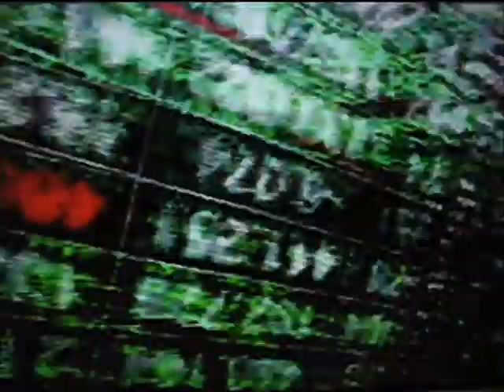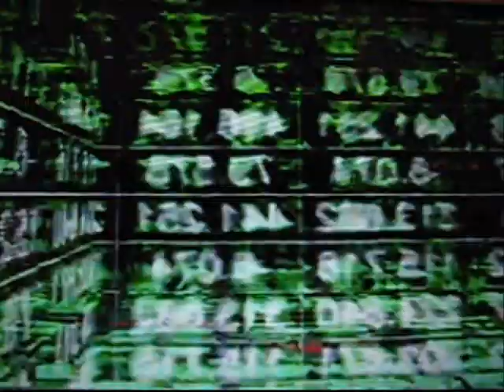Space Rondò - (Sinfonia per un Addio cover)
Music composed by G. Reverberi

L' amore per Rondò Veneziano risale a parecchi anni fa, ero ancora un bambino quando chiesi in regalo la cassetta di Venezia 2000 da cui è tratto questo brano fantastico. In seguito mi sono stati regalati altri dischi che ho sempre ascoltato con grande curiosità perchè per l' epoca un progetto come questo era veramente qualcosa di innovativo. In seguito scoprii che la mente creativa era quella del M° Reverberi, compositore e direttore dell' ensemble che porta la musica del Rondò in giro per il mondo. Con piacevole sorpresa , quando iniziai ad ascoltare progressive italiano scoprii anche che Reverberi aveva collaborato con quello che è il mio gruppo preferito di questo panorama e cioè Le Orme.

Questa versione che ho arrangiato in veste più techno ed elettronica, è il mio umile omaggio ad un pezzo stupendo della musica italiana che mi risuona nelle orecchie da 35 anni e che ogni volta mi dà grandi emozioni insieme ad una grande nostalgia per un epoca della musica in cui melodie come queste venivano apprezzate da una vasta audience interessata e con un gusto ormai scomparso.

Arranged and performed by Pier Caramel 2019
Pier. Keys, programs

Produced by Pier Caramel 2019

This music has been played and recorded with vintage hardware equipment. NO VST, NO MIDI files, NO quantize.